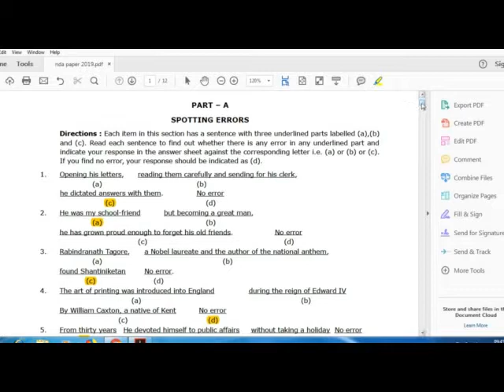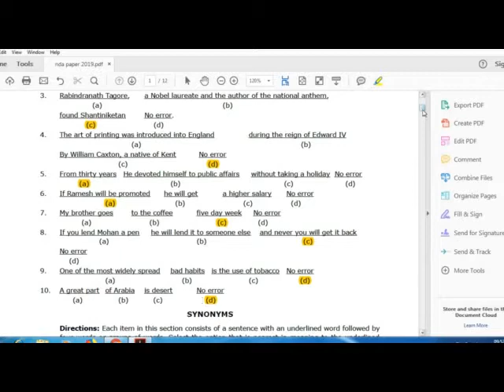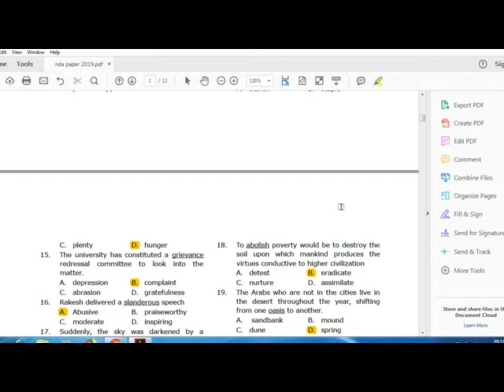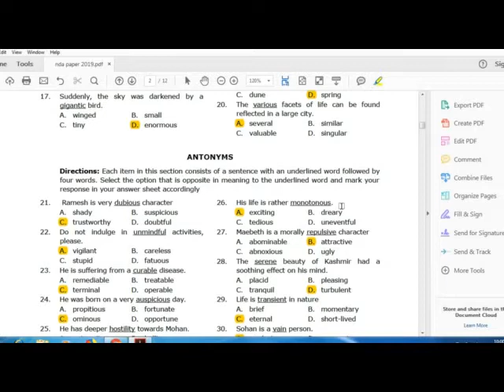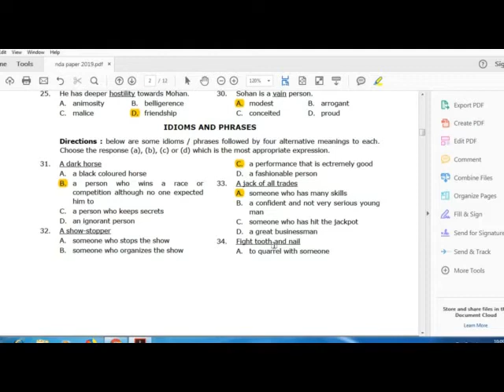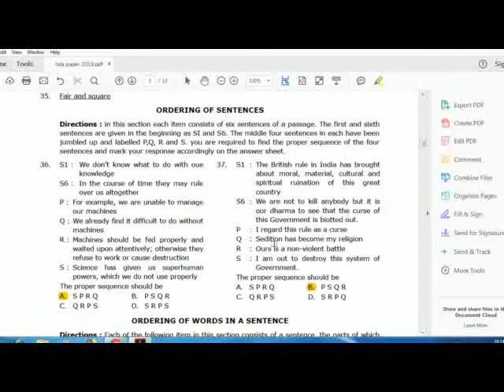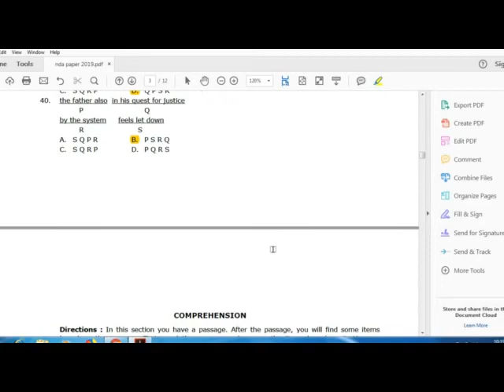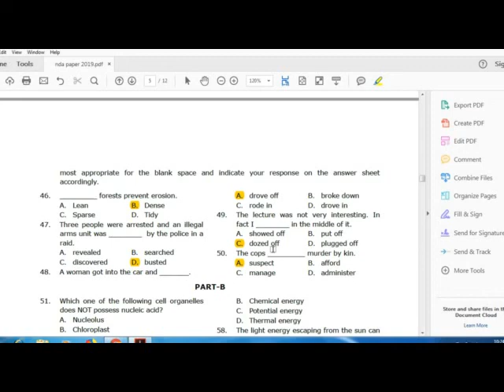English for NDA : Paper Discussion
This video presents a complete analysis of the paper along with some very useful tips to attempt the paper.